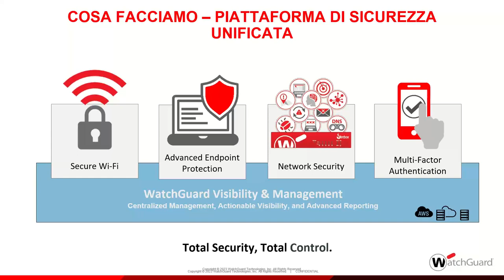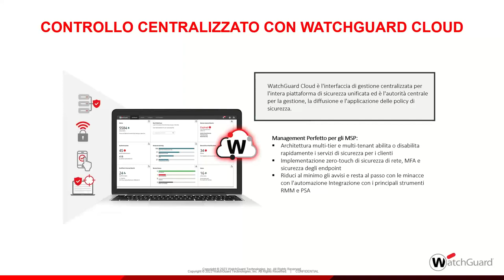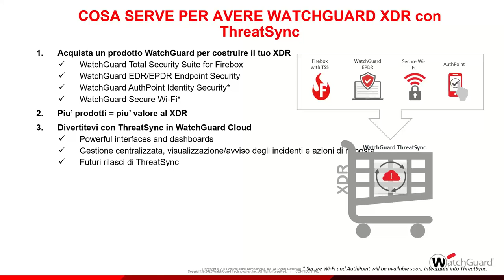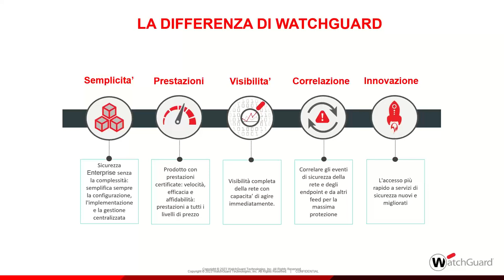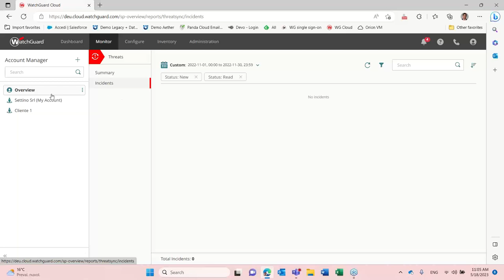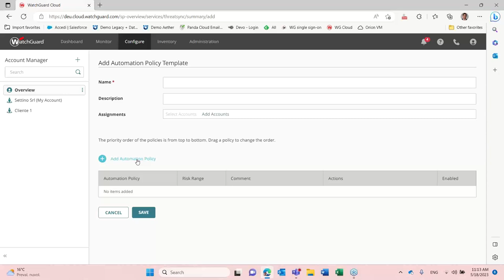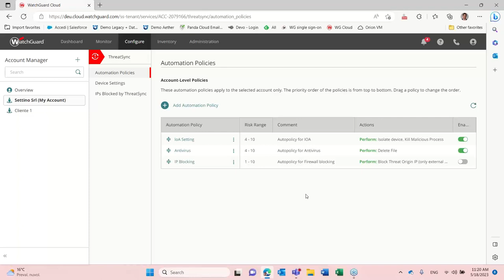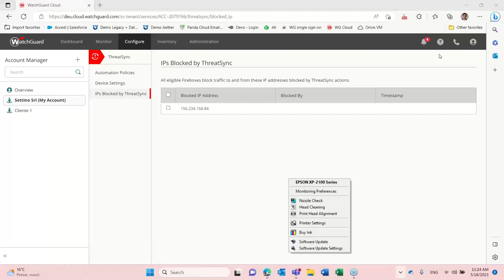Scopri il mondo XDR con WatchGuard ThreatSync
Le minacce informatiche diventano ogni giorno più complesse e sofisticate e il loro impatto colpisce le aziende di qualsiasi dimensione e settore. L’XDR è la soluzione giusta per adottare una soluzione completa di rilevamento e risposta alle minacce che porti gli MSP in un nuovo mondo di opportunità.

Exclusive Networks in collaborazione con WatchGuard è lieta di invitarti il 18 maggio ad un nuovo webinar durante il quale verrà presentata la soluzione XDR - WatchGuard ThreatSync completamente integrata per semplificare la protezione completa delle reti, degli endpoint e dei dipendenti dei tuoi clienti, aumentando notevolmente l'efficienza operativa e l'efficacia della sicurezza del tuo team.

Grazie alla soluzione ThreatSync e l'architettura Unified Security Platform di WatchGuard hai a disposizione le capacità XDR avanzate necessarie per correlare le informazioni sulle minacce tra ambienti, utenti e dispositivi e neutralizzare automaticamente gli attacchi informatici prima che sia troppo tardi. Un approccio completo alla sicurezza che sfrutta le tecnologie di automazione e intelligenza artificiale per rilevare e rispondere alle minacce su firewall, server, workstation e dispositivi.